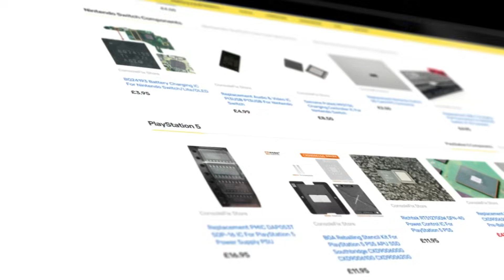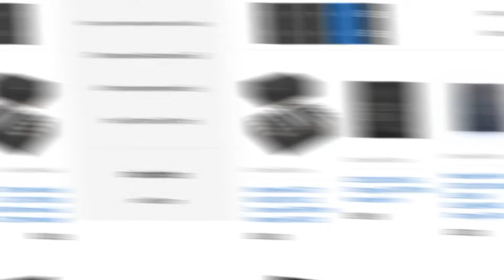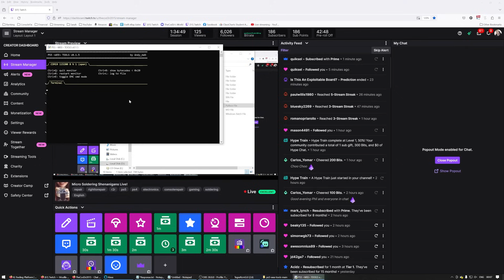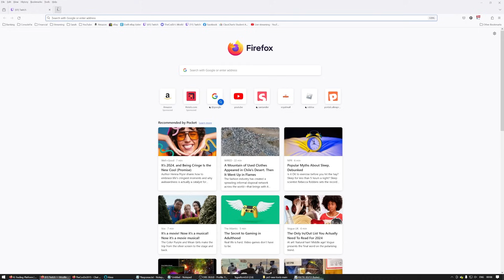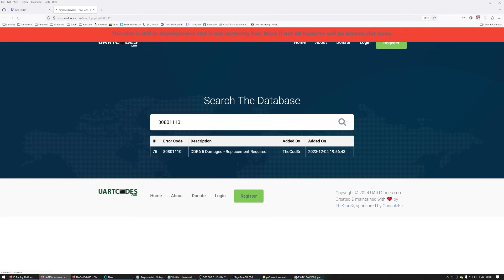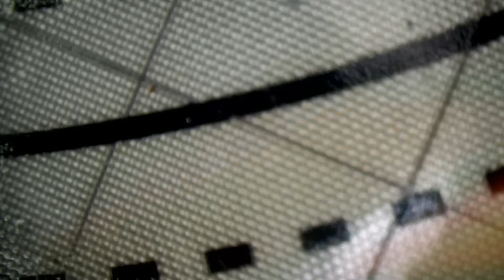Trying To Fix A Faulty PlayStation 5 With A Blue Light Of Death (Faulty RAM)